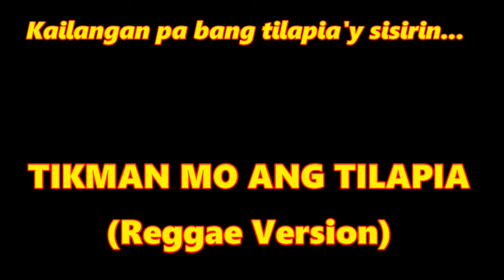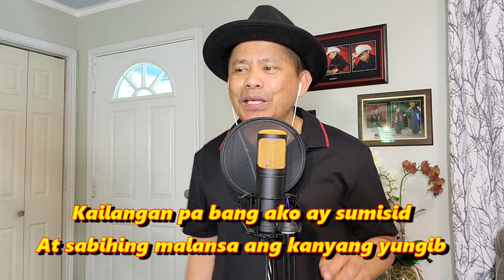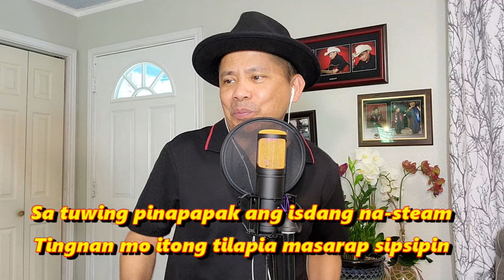TIKMAN MO ANG TILAPIA (Reggae Parody Song) - Alexander Barut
Ang sarap talaga ang tilapia lalao na kung mataba at presko!

Inspired by:

- Oh, Meyor
- Jomar Torillo
- BBM
- Bongbong Marcos
- Raffy Tulfo in Action
- DDS
- Sara Duterte
- Tahong na Pula\- Jam Magno
- Manok na Puti
- Kabayong Pula
- Buwan
- Bukel bukel
- Kuton ti Taltalon (Cotton Fields Parody)
- Nuang - Buwan Ilocano Parody
- Salidommay
- Igorot song
- From the Album Samiweng ti Kailokuan - 14 Nonstop Ilocano
- Inka Man
- 10 Nga Madi nga ugali iti Ilokano
- Unayen Adding ko
- Sissiwit
- Banat By
-Maharlika
- Billit ko
- Sabong di bahong
- Sipot sipot
- Long distance nga ayat
- Agurayak kenka
- An-anusak
- Insukatnak ti kimmabalio
- GSM Blue
- Hotdog a makallilaw
- Igorot songs
- Agurayak
- novelty song
- Pambansang Kolokoy
- Kusku-kuskos
- Tagapulot
- TSISMOSA KA MANANG
- Pungan
- DESCONFIADO
- TARONG
- Anak - Ilocano Parody
- Riribok 1/3
- Maulawak sa Mildred
- UTANG -the four-decade due
- Bakla Met Gayam
- Kasla Kadagsen ti Krus
- Bulod nga Ayat
- Sangkay Janjan
- MANOK NA PULA, NINAKAW! ORIGINAL COMPOSER SINGER, NAGSUMBONG KAY IDOL!
- KATAS na PULA | Manok na pula parody | JAPER SNIPER OFFICIAL
- Manok na Pula Parody Tagalog song - Just another woman in love - Original Composer by Jomar Torillo
- PANTY NA PULA Viral Singer Babaero Version MADAM YUKE with ValTV Show
- Foreigners sing MANOK NA PULA (Cover Song & Music Video) PARODY